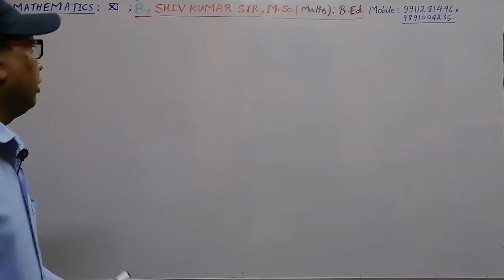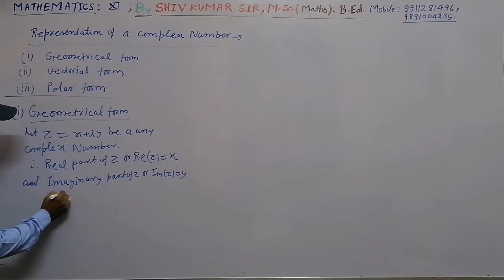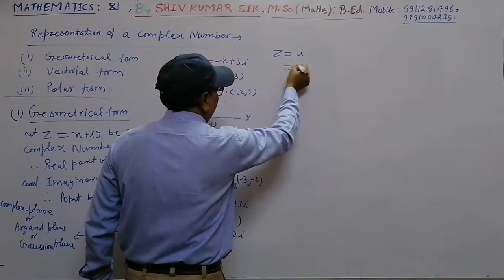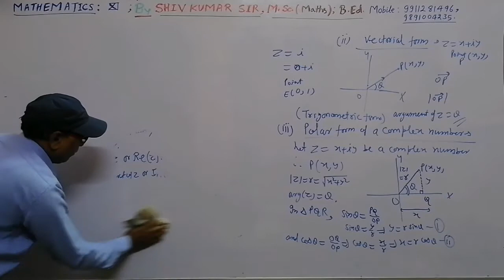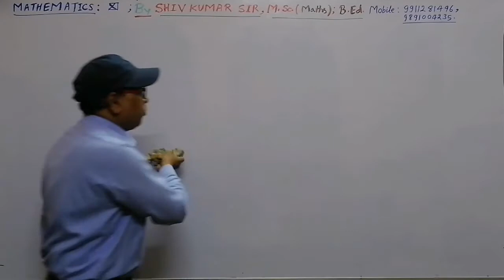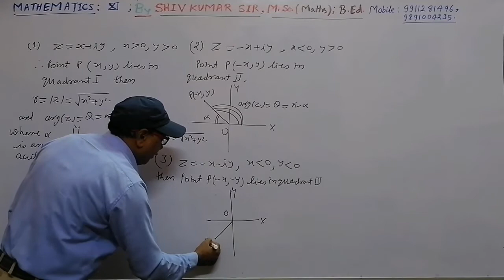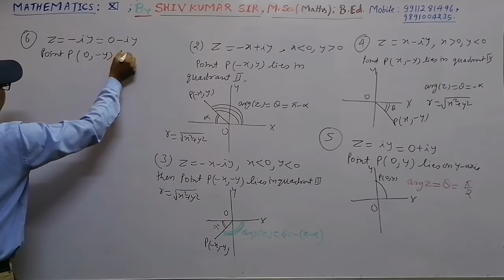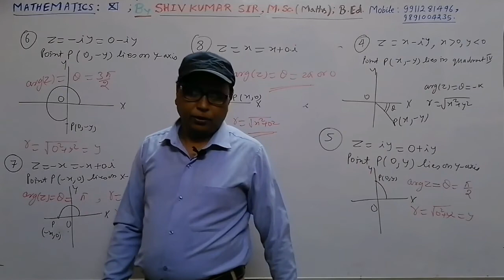Complex numbers (Part 11)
Class 11
School - C.C.S Vidya Mandir School
Teacher - Shiv Kumar Sir ( M.Sc Maths , B.Ed)